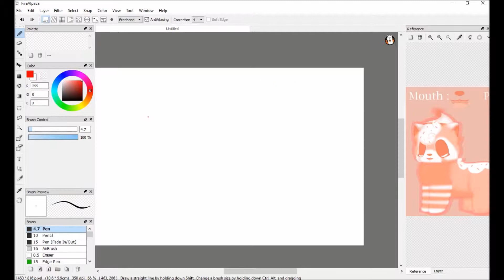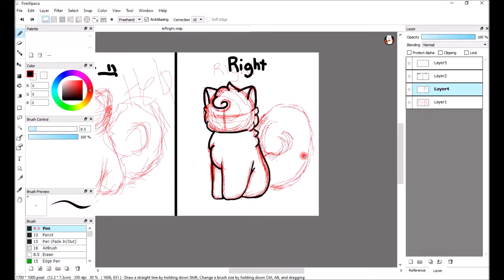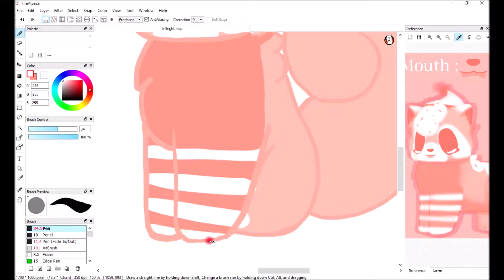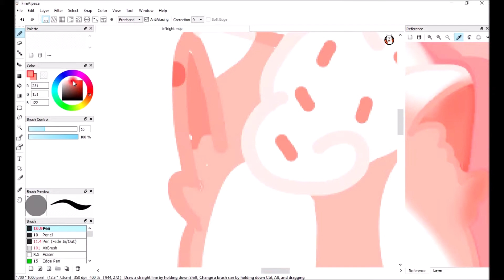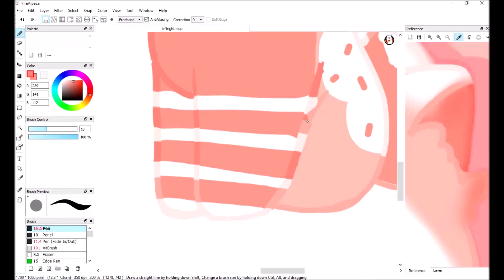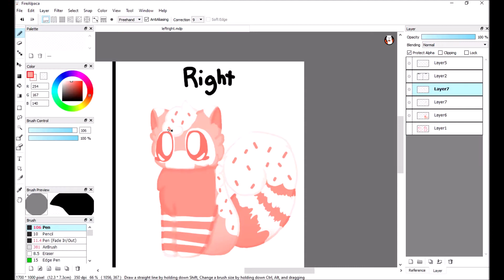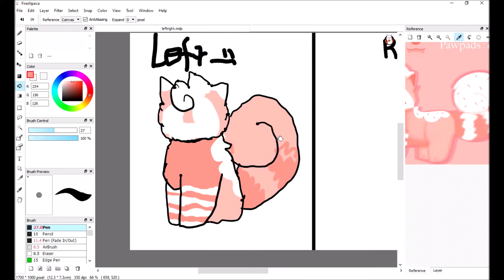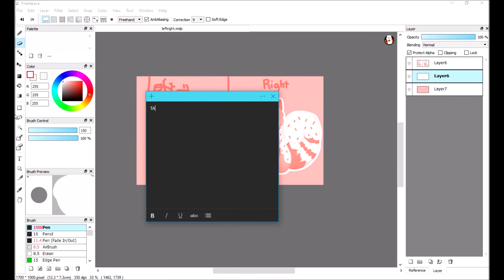Left Hand vs. Right Hand || Drawing Challenge ( Speedpaint )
So I attempted to draw with my non-dominant hand (while drawing on a drawing tablet) and it was a struggle. I decided to draw my original character Rooli.

DATEKEN - Ur-Style (feat. 鏡音リン) (Kagamine Rin Cover)
Madeon - Pixel Empire

Programs/Stuff Used :
Movie Maker (for editing)
FireAlpaca
Various Recording Softwares
A mouse
(Rarely) The Huion H420 Drawing Tablet